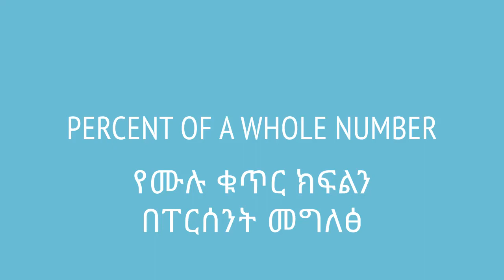Grade 7 Maths Unit 4: Percent of a whole number | የሙሉ ቁጥር ክፍልን በፐርሰንት መግለፅ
What is 30% of 6? We look at that here. This video is based on Unit 3 of Grade 7 of the Ethiopian curriculum. The academic videos published under Saquama (Education for Ethiopia) are in line with the Ethiopian curriculum.

የ6 30% ምንድን ነው? በዚህ ቪዲዮ ይሄንን እናያለን። ይህ ቪድዮ የተሰራው በ7ኛ ክፍል ሒሳብ ምዕራፍ 3 ላይ ተመስርቶ ነው። በሳቋማ (ኤጁኬሽን ፎር ኢትዮጵያ) ስር የተለቀቁ የቀለም ትምህርት ቪዲዮዎች ከኢትዮጵያ ስርዓተ ትምህርት ጋር የሚስማሙ ናቸው።